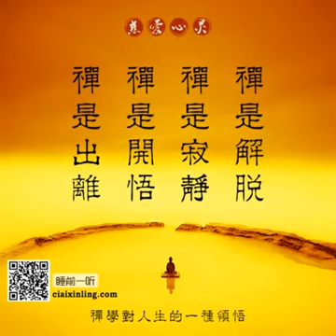睡前一听【BH佛法】170131 禅学对人生的一种领悟 + 4尊观音菩萨形象1